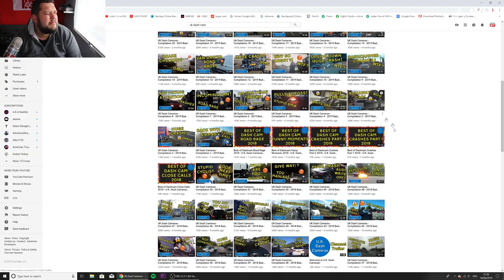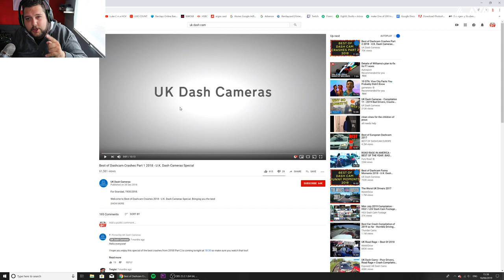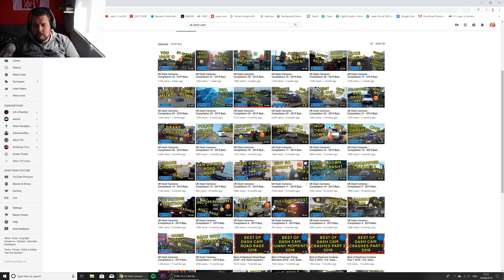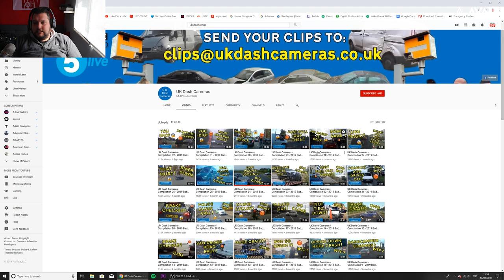£80,000 R8 DESTROYED!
if your referred haulier signs up you get £100!